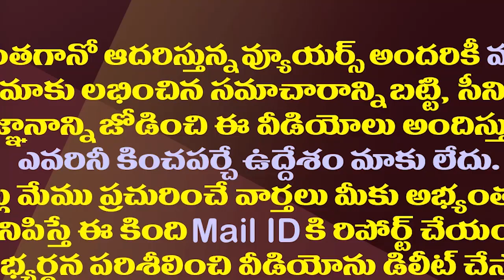భర్తతో ఫారిన్ చెక్కేసిన హీరోయిన్ల లిస్ట్ ఇదే||The list of heroines who checked out with her husband